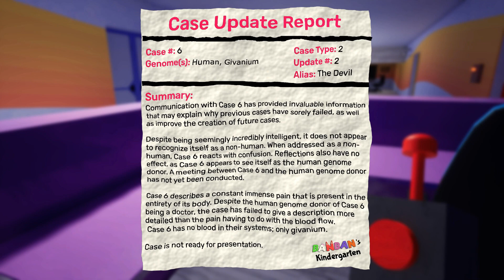My Full and Honest Review for Garten of Banban 2!!!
Hey guys! I hope you enjoyed today's video, give a LIKE👍 if you want to see more of me playing Garten of Banban.